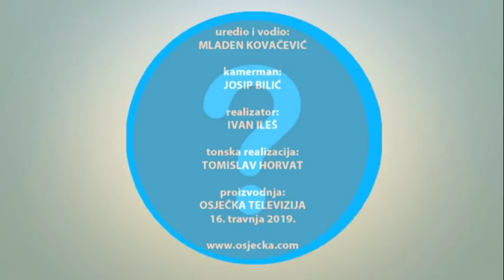PITANJE TJEDNA 16.04.2019. - Ivan Anušić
Gost jučerašnje emisije 'Pitanje tjedna' bio je Osječko-baranjski župan Ivan Anušić, a tema razgovora bila je: Projekt Slavonija - spas istoka Hrvatske?
Neki od projekata koji bi trebali pomoći u 'spašavanju' Slavonije su izgradnja novog KBC-a i gospodarskog centra, dovršetak 5c koridora, izgradnja regionalnog distributivnog centra za voće i povrće, obnova Tvrđe, dovršetak sustava za navodnjavanje, obnova terminala zračne luke, investiranje u riječnu luku te dovršetak radova na Kampusu i sveučilišnoj knjižnici. Više o svim ovim projektima poslušajte u emisiji.